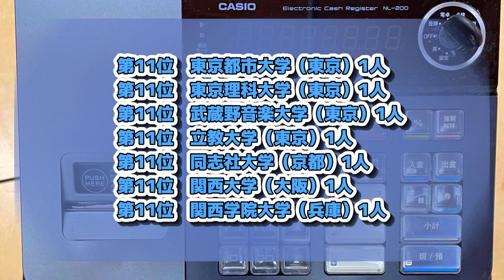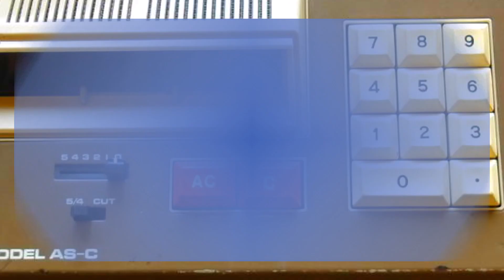カシオ計算機（CASIO）採用大学ランキング【2023年卒】